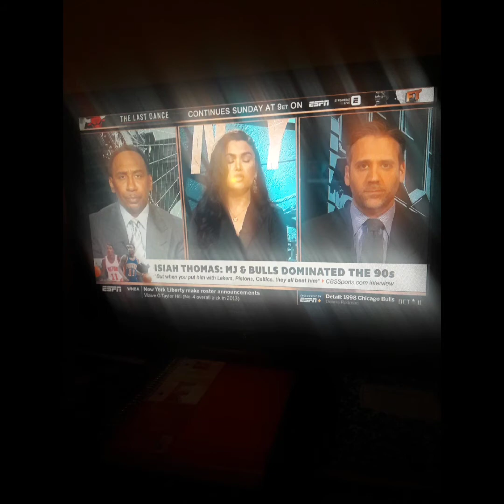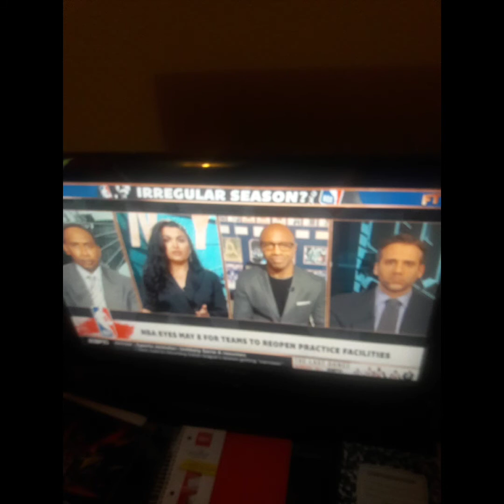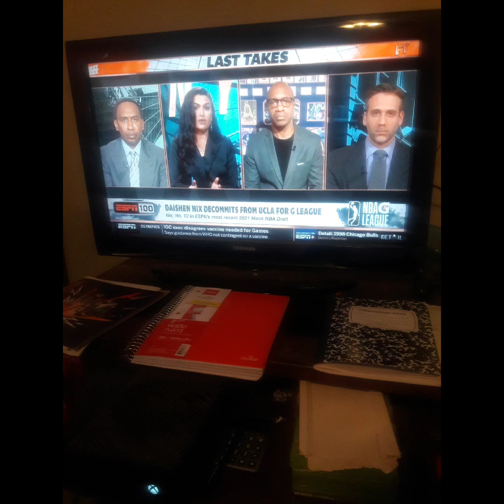I Watched First Take NYC Live From Mobile Alabama On April 29th 2020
Molly Qerim Rose Stephen A Smith And Max Kellerman Dan Orlovsky Dominique Foxworth Jay Williams Tim Tebow Aaron Gordon